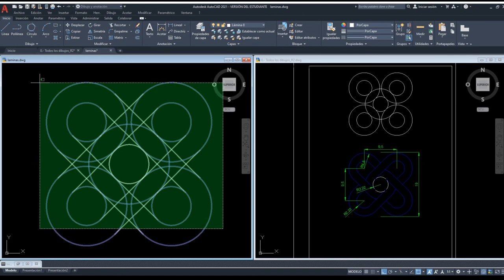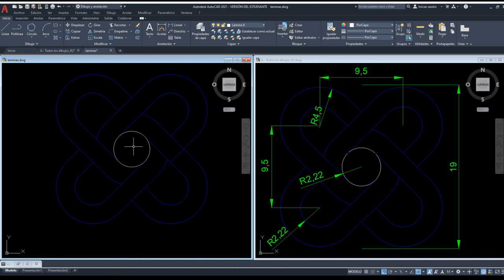Lección 11 Autocad Tangentes